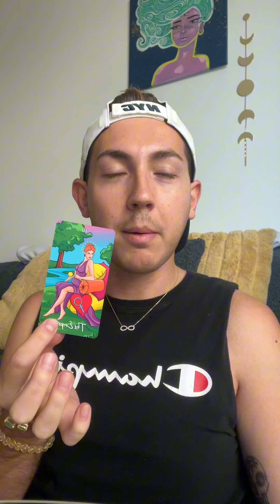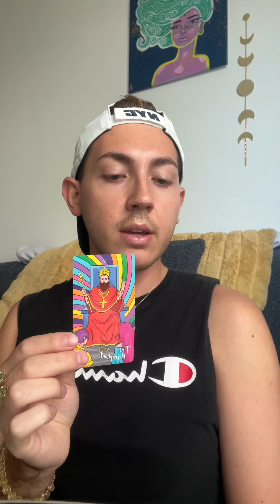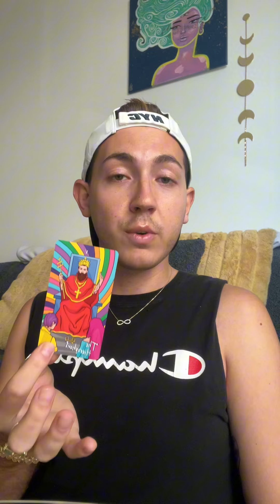You Are The Priority! Someone Wants To Spoil You & Prioritize The Connection With You!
(This is the only way to get a personal reading with me! I won’t ever reach out to you for money or a reading. Please don’t get scammed.)

Please only take what resonates to your story. This is just a tarot reading, and you have free will. Chandler Mastin will not be responsible for any actions or decisions you make moving forward. Tarot is not a substitute for professional help. Please seek professional help if you need it.